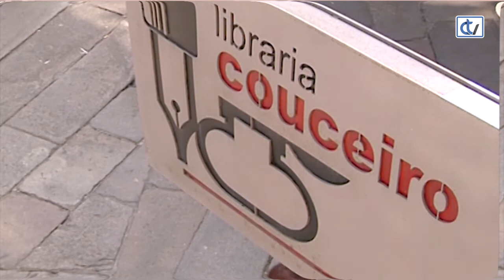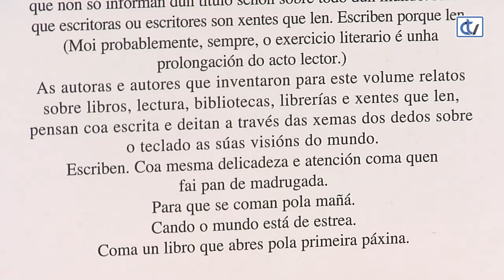Libraría Couceiro: O libro dos libros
Nove relatos de outros tantos relevantes autores forman O libro dos libros. Un volume que polo seu título xa se fan a idea de que o protagonista é o libro. Estas diferentes historias son unha proposta da librería Couceiro